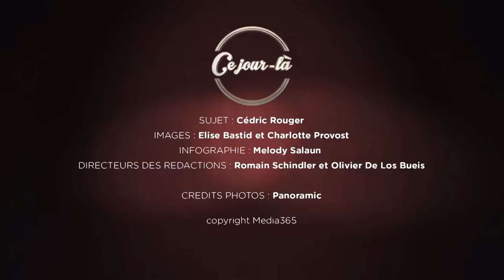Ce jour-là : Jappeloup et Pierre Durand dans la tourmente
Jeux Olympiques de Los Angeles en 1984, Jappeloup et Pierre Durand  entrent en piste pour la seconde manche du concours de saut d'obstacles par équipe. S'ils font un sans-faute, l'équipe de France est médaillée ...